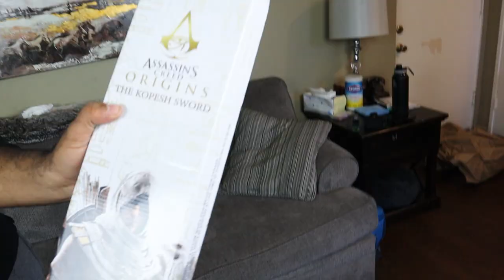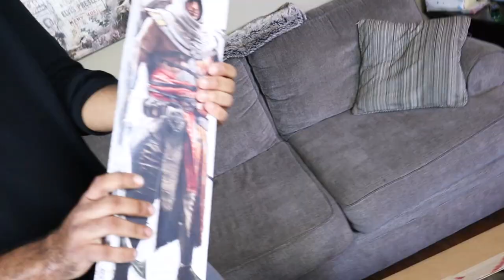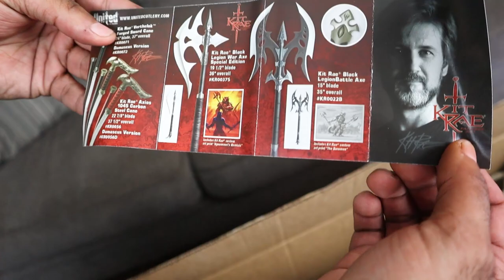I Bought ALL The MOST DANGEROUS WEAPONS SOLD On Wish!! *MYSTERY PACKAGES*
TAKE IT IF YOU CAN IF YOU BREAK IT!! ($40,000 POKEMON BOX!) LOGAN PAUL CHALLENGE! *100% BULLETPROOF*

I Had To CATCH AND SAVE A 3 FOOT RED-TAIL HAWK That Fell In My Front Yard.. *DOOMSDAY PREPPING*

This "AS SEEN ON TV" Product Can Make ANYTHING SHARPER THAN A RAZOR!! 2 *EVERYDAY ITEMS EDITION*

Someone Sent Me a 250+ LBS Box Of DANGEROUS MYSTERY WEAPONS!! ELITE OP KNIVES NINJA EDITION!!

Buying The Most Powerful Knife On THE PLANET.. THE WASP CO2 Injection Blade *DESTROYS INSIDE TARGET*

Marcus Jones
Whittier, CA
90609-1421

All I am a trained knife thrower! Dm for advice does!